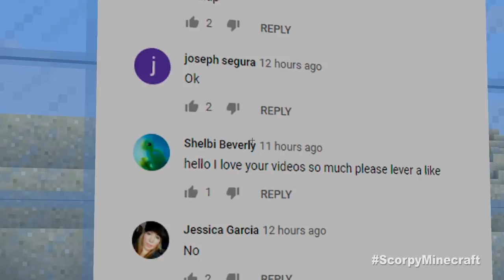🚚 Minecraft NOOB vs PRO vs GOD: BEST COCA COLA TRUCK / Animation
🚚 In today's video Minecraft NOOB vs PRO vs HACKER vs GOD: BEST COCA COLA TRUCK

Scorpy Minecraft ~ show a funny minecraft machinima Noob vs Pro and Hacker challenge!